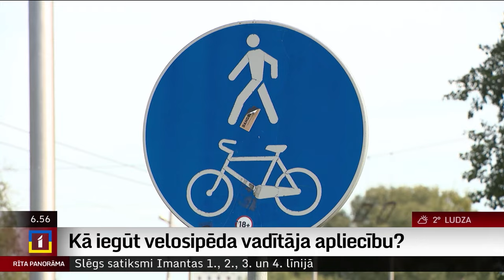Velosipēda vadītāja apliecība – bērniem jau 10 gadu vecuma. Kā to iegūt?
Bērniem, kas pārvietojas ar velosipēdu, nepieciešams nokārtot velosipēda vadītāja apliecību. Šāda apliecība vai augstākas kategorijas apliecība, piemēram, autovadītāja tiesības, nepieciešama arī pilngadīgām personām, kas pārvietojas ar elektroskrejriteni. Kā iegūt velosipēdista apliecību, un kā sagatavoties eksāmenam?